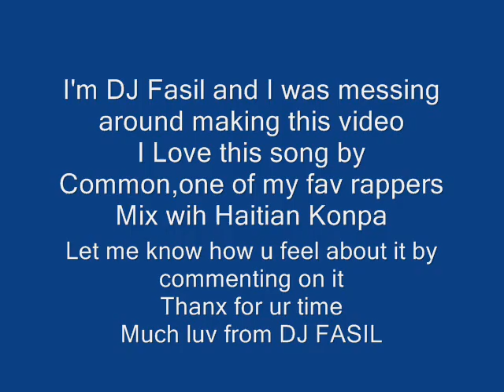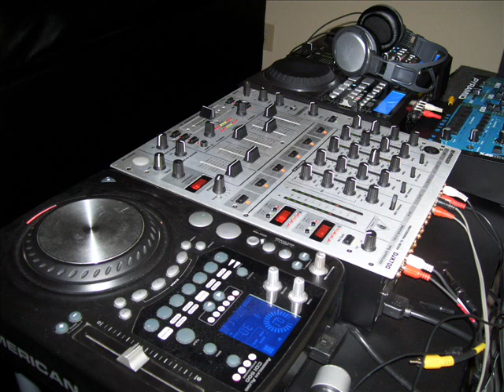Kompa avèk rap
Common Ft Richie, hip-hop with konpa, FKD, the light, compas haitien